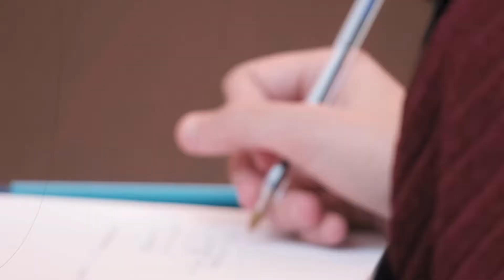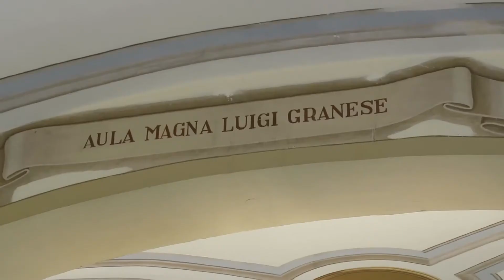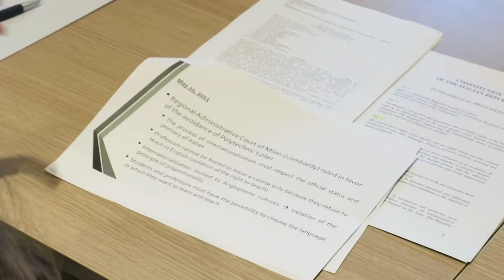L'università si fa internazionale: il confronto LUMSA - St. John's Univ.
L'Università LUMSA e la St. John's University di New York discutono, insieme a studenti, dottorandi e docenti di entrambi gli atenei, della sentenza costituzionale 42 del 2017 sull'internazionalizzazione dei corsi universitari.

L'intervista ai docenti LUMSA Monica Lugato ed Eduardo Gianfrancesco.